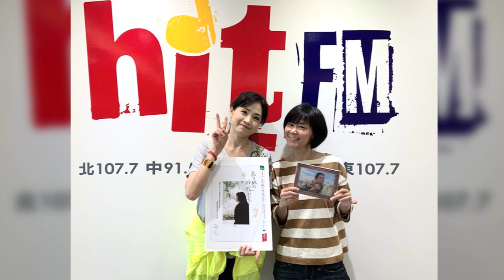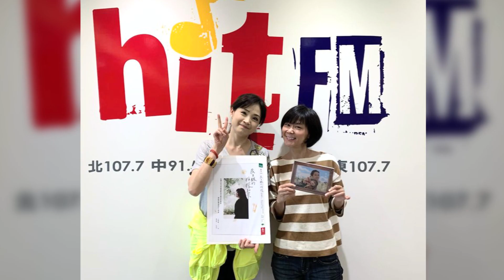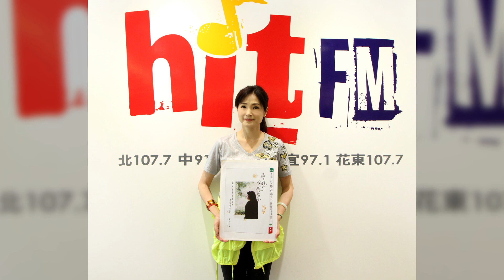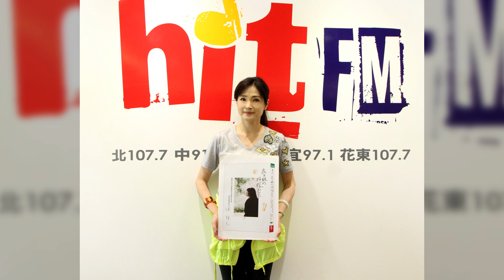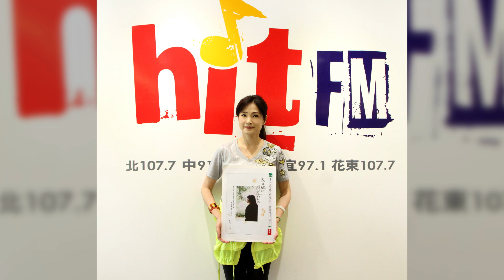2020.05.14 活力DJ 阿娟專訪：方季惟《祝福された時間～祝福的時光》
鎖定hit fm官方app！點這裡下載
阿娟：活力DJ / 星期一∼五 09:00~12:00